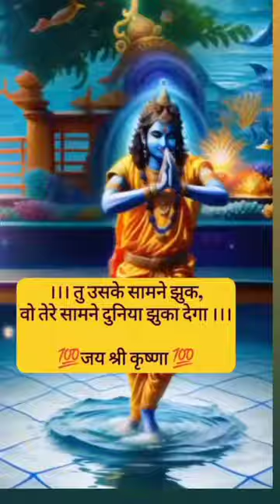religion scriber shortfilm love shortvideo viralvideo god littlekrishna viralshort viral